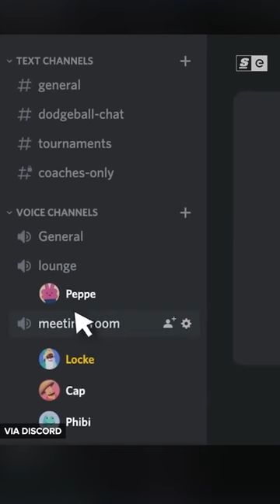How the Bitterest of Rivals became the greatest teammates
Presented by @snapdragon Elite Gaming - They’ll have a series of cool demos and Snapdragon swag giveaways at DreamHack San Diego – don’t miss ‘em!